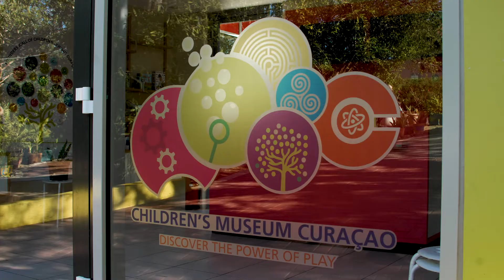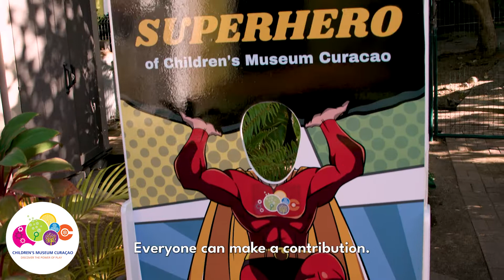Join Our Superhero Mission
The Children's Museum of Curacao is seeking Superheroes. Why? To achieve our mission of making the Museum a place every child can visit, regardless of any limitations.

With your support we make sure the Children's Museum of Curacao remains a safe and accessible place for all children of our beautiful island. With your help you contribute to the following projects:
o Creating special educational programs which we offer at a reduced rate;
o Providing families with disabled children free entrance to the museum through local institutions;
o Hosting our Museum for All program with which we pick up children from deprived neighborhoods to play carefree at the museum for a day;
o Offering special rates and customized programs for schools to visit the museum with their classes;
o Maintaining our inclusive playground Huntu.

Help us on our mission in becoming a place for all children of Curacao.